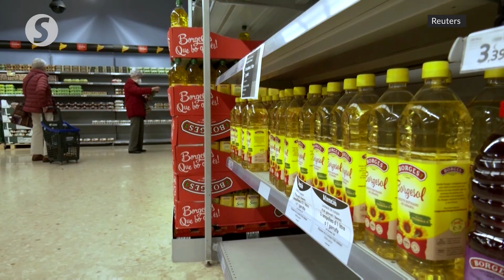Malaysian farmers fight to harvest amid labour crunch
Palm oil plantation owners in Malaysia, the world’s second-largest producer of the commodity, face a prolonged labour shortage across the country that is impacting industries from manufacturing to construction and agriculture.